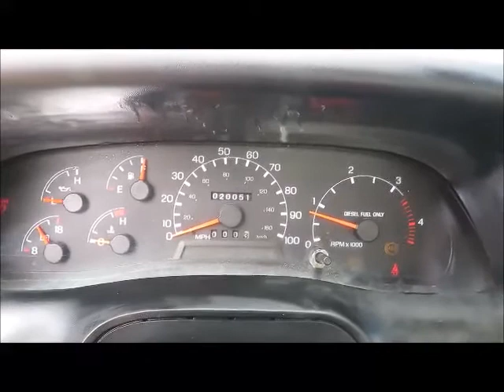For Sale 2007 Ford F-750 Super Duty S/A 2,000 Gallon Water Truck bidadoo.com